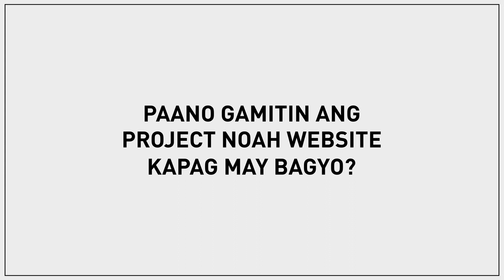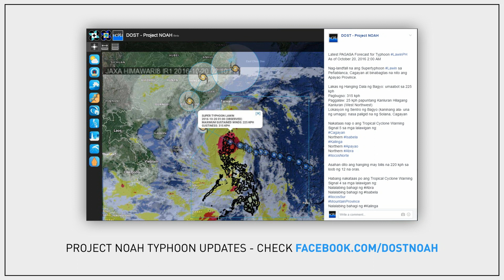Paano gamitin ang NOAH tuwing may Bagyo: Himawari and Storm Track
Alamin ang pangkalahatang kalagayan ng panahon mula sa kalawakan kapag may banta ng pag-ulan gamit ang project NOAH website.

Maaari ring makita ang storm track upang makita kung saan nanggaling ang bagyo, nasaan na ito, at saan ito pupunta.

Bisitahin ang para sa sa mas marami pang impormasyon.